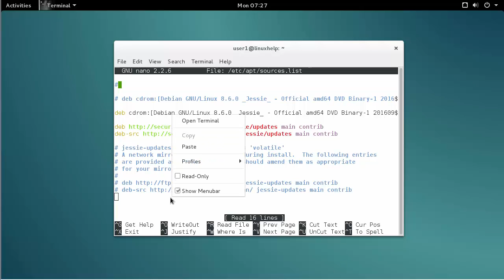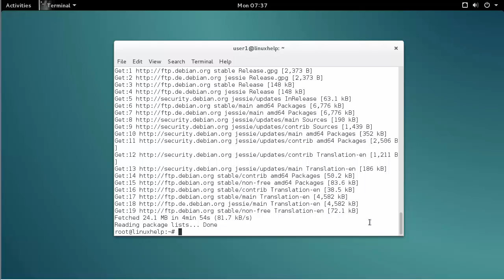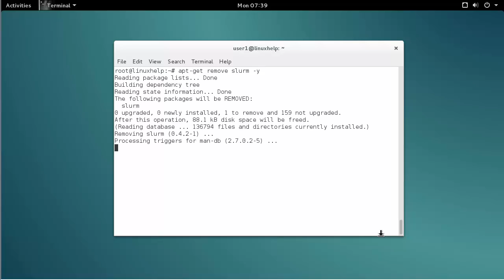How To Install Slurm On Debian 8.6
The installation of Slurm on Debian is covered in this video.  Slurm is an open-source, high-performing, and highly scalable tool which performs cluster management and job scheduling for Linux clusters.